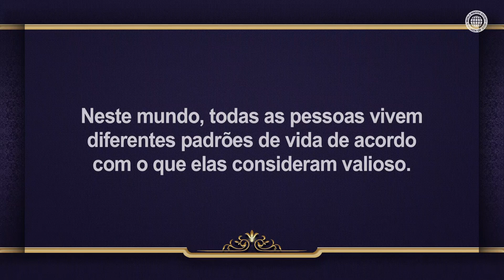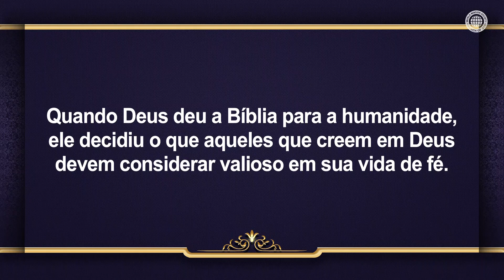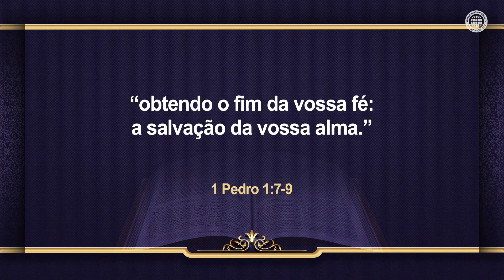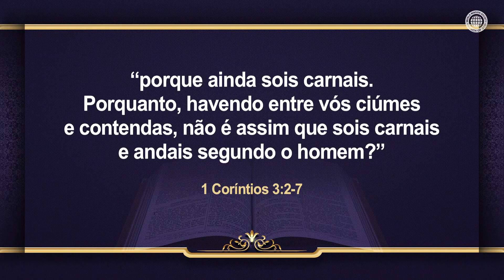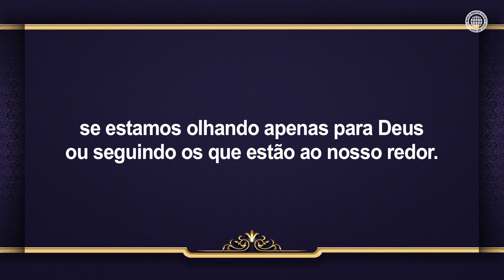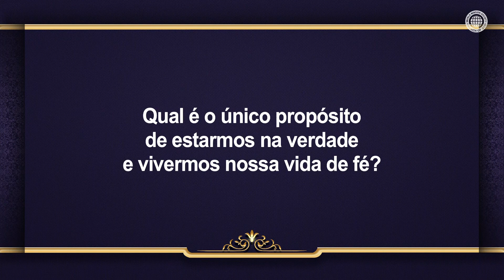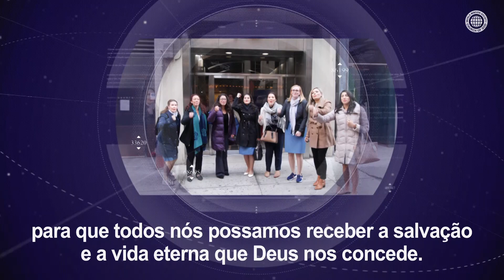O Valor da Fé e a Vida Eterna | Igreja de Deus, IDDSMM, Ahnsahnghong, Deus Mãe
Por meio da Bíblia, Cristo Ahnsahnghong e Deus Mãe ensinaram a nós, filhos de Deus, que o aspecto mais valioso de nossa vida de fé é nunca esquecer que o objetivo da nossa fé é a salvação da nossa alma.

Já que não há nem mesmo uma parte do corpo que não seja importante, os membros da Igreja de Deus completam a salvação de Deus por meio da união.